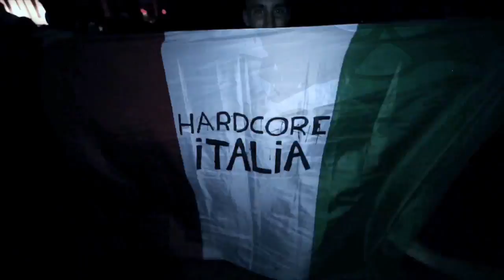Hardcore Italia - Podcast #08 - Mixed by Unexist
01) Unexist - Don't exist
02) Meccano Twins - Pain and fear
03) Ophidian - End of the earth
04) Unexist - The poem
05) Unexist - Liberate
06) Amnesys feat. Lenny Dee - System crash
07) DJ Mad Dog - B.O.B.
08) Unexist vs DJ Mad Dog - Destroy the system
09) Dyprax - Statement of disorder (Unexist rmx)
10) DJ Mad Dog & Predator & Angerfist - Don't fuck around
11) Ophidian - Abandon
12) Unexist - Paranoia
13) Unexist - Fight the power
14) Satronica feat. Unexist - Fuck the system
15) Neophyte & Drokz - Sloop this speaka
16) Unexist - Line got crossed